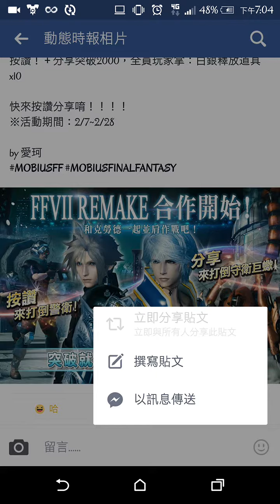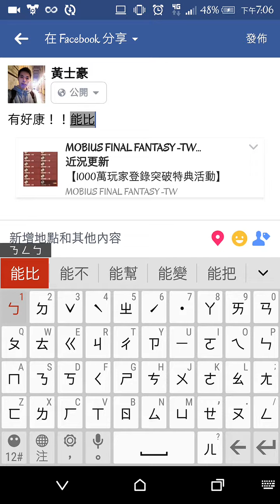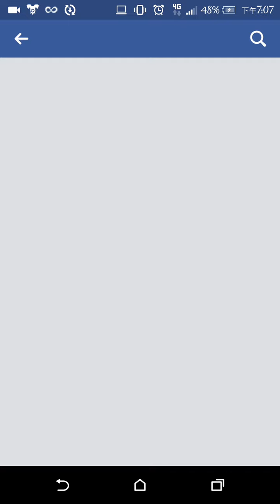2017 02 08